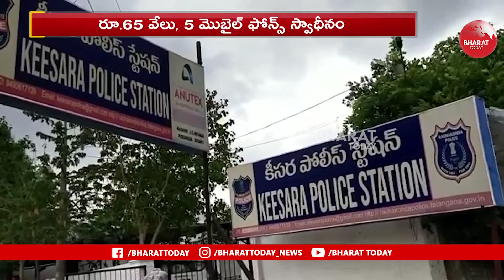కీసర లో ఏడుగురు పేకాట రాయుళ్ల అరెస్ట్ | Kesara | Bharat Today